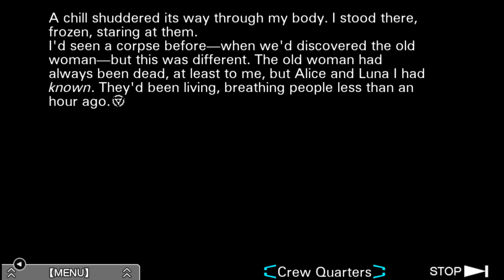Let's Play Zero Escape: VLR #32: Das blutige Schicksal von Alice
Schnitt:
MAGIX Video Deluxe 2015